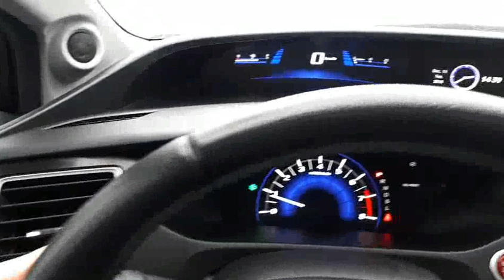2015 Honda Civic Touring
2015 Honda Civic Touring